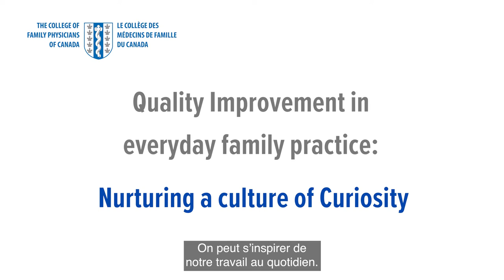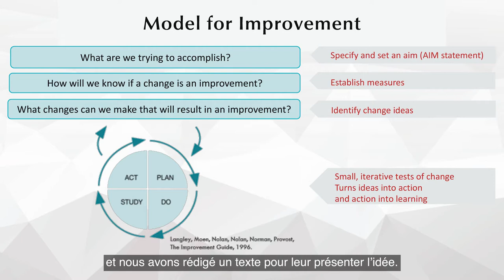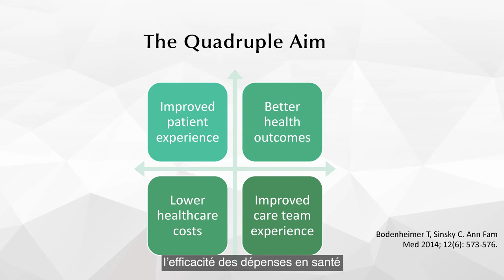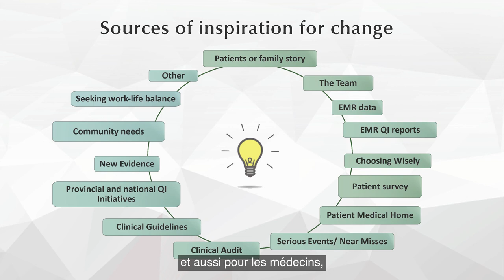Quality Improvement in everyday family practice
The College of Family Physicians of Canada’s Section of Researchers explores how everyone benefits from quality improvement (QI) and how you can support QI efforts in your workplace.

Featured: Michelle Greiver, Tara Kiran, Neb Kovacina, Amy Ma, Francine Lemire, José Pereira, Steve Slade